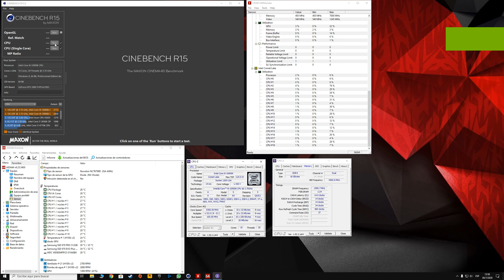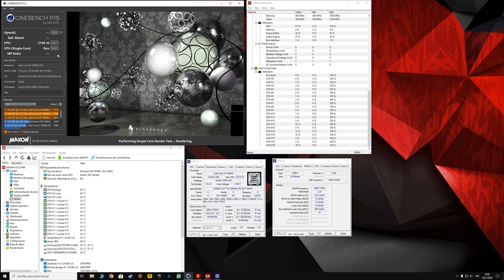Intel Core i9 10900K 5,3GHz - Cinebench R15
i9 10900k 5300mhz
rtx 2080ti founders edition 451.67
gskill trident z royal 2x8 16gb 3200mhz 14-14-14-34
asus maximus xii hero   Bios: 0607
sound blaster zxr
ssd samsung 970 pro 512gb (os install)
ssd samsung 970 evo plus 1tb
hdd wd gold 8tb
corsair h100i v2
windows 10 pro 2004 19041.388
shadowplay